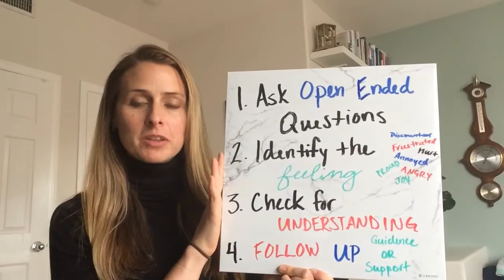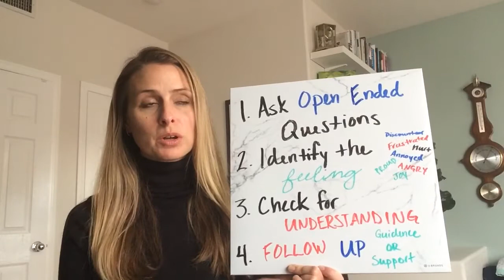Communication and Conflict Management 2 of 4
How communication can lead to less conflict